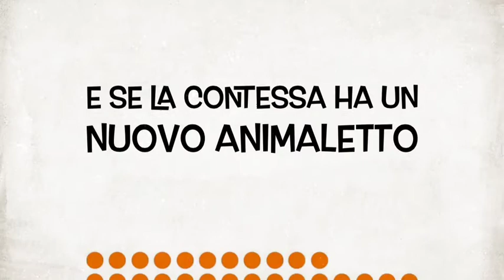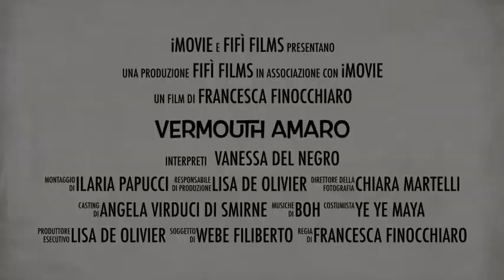Nuovo Film Giallo - Trailer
In uscita una nuova pellicola mozzafiato!